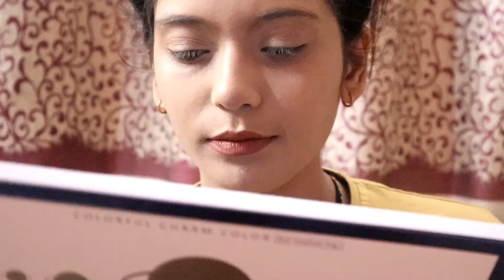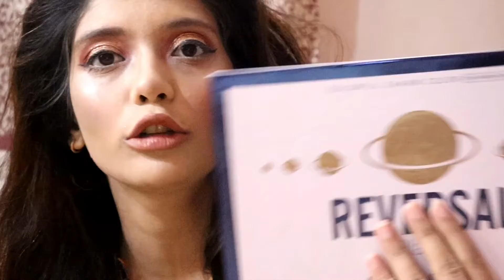Brown golden halo eyes 👀 👄💖🤲🙌